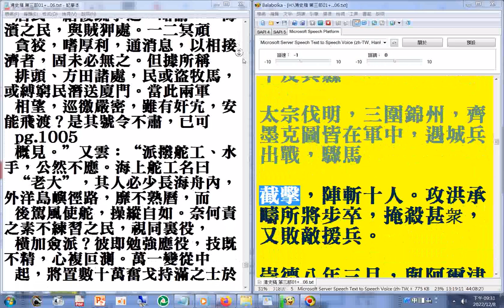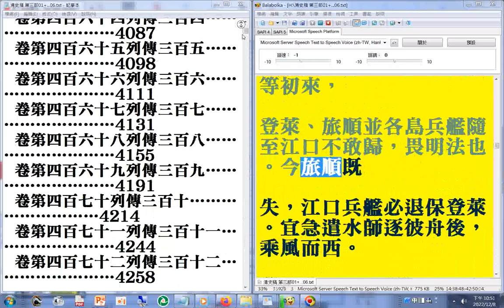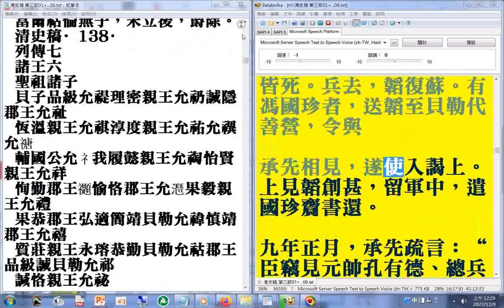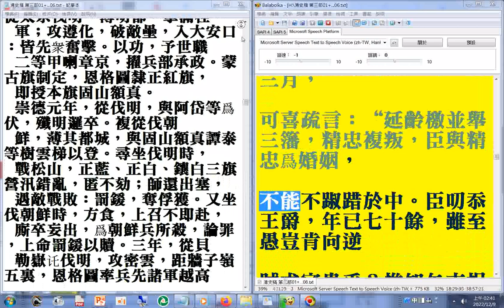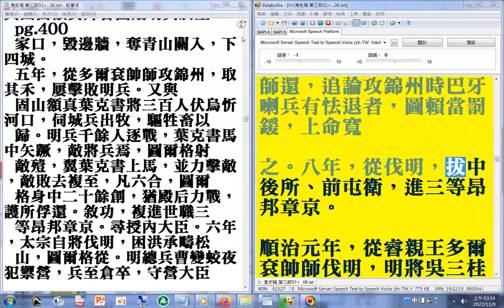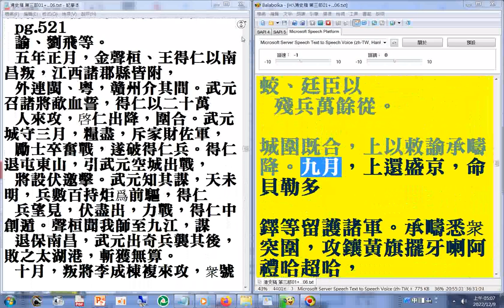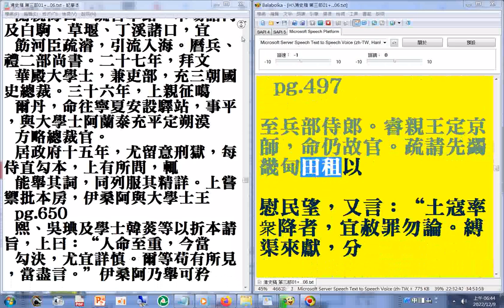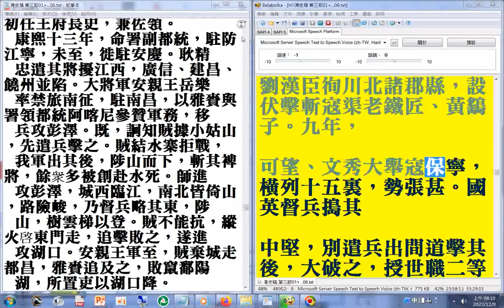第三部04 p.324b...519a#二十六史全文逐字唸(使用電腦報讀程式#Balabolka朗讀逐字唸，部分破音字讀音有誤請見諒)_+瀏覽p.916b......1073+...